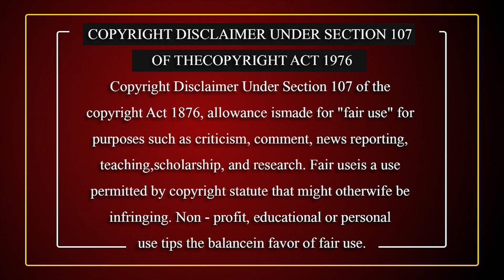Is Mullah Abdul Ghani Baradar dead ? | Taliban | Afghanistan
Is Mullah Abdul Ghani Baradar dead ?